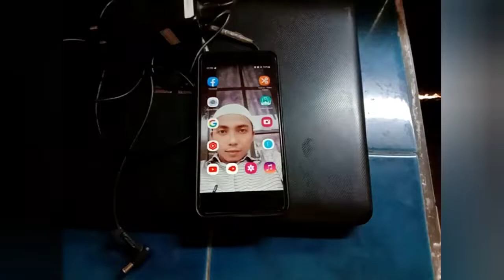Slingshot hanya untuk mainan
Slinghot rifle ketapel model senapan namun cuma mainan.
Slingshot rifle ini cuma mainan saja.
Back sound game @hitman